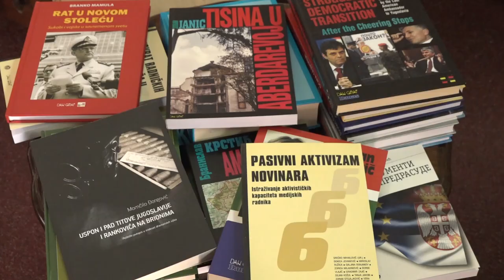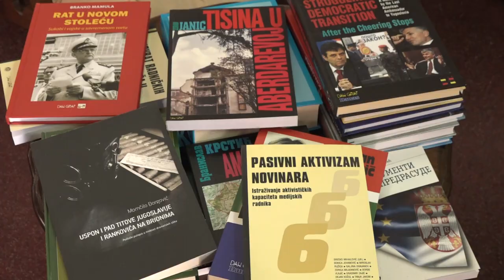PIROTSKA BIBLIOTEKA I JOŠ DVE ŠKOLSKE DOBILE NA POKLON KNJIGE